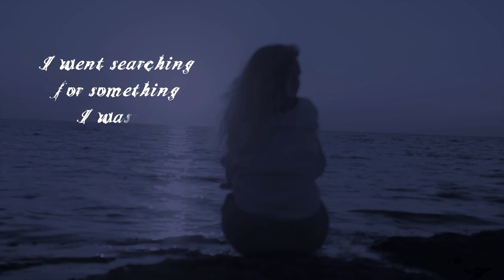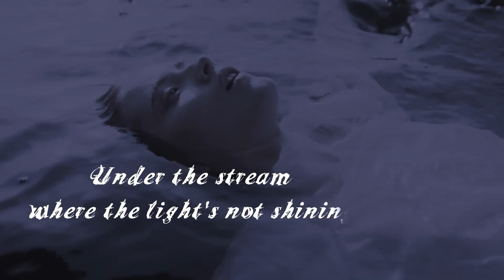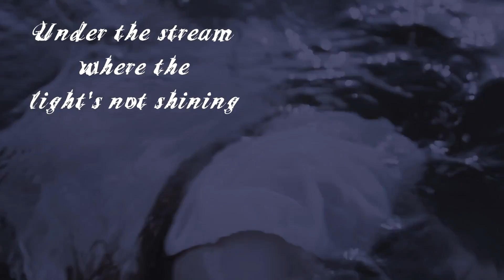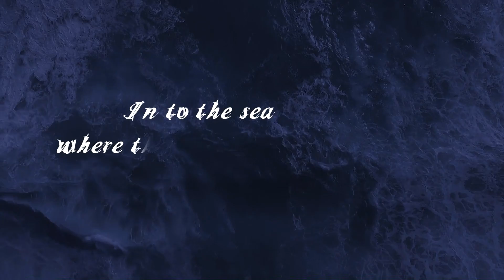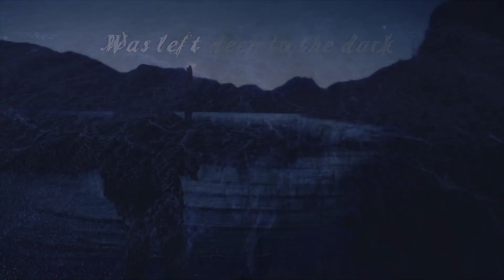Crimson Day - Deep to the Dark (Official Lyric Video)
Official lyric video for 'Deep to the Dar' by Crimson Day

LYRICS:

I went searching for something
I wasn’t ready to find
Along a seashore, at the shoreline
Uncovering the darkness of mine

At the seaside, I’ve stayed
Ten thousand and one daylight
Mirroring my blackened soul
With the water I incite, inside

In to the sea where the storm is raging
Straight to there where the wind is screaming
Under the stream where the light’s not shining
Deep to the dark from where there’s no rising

Drifting with the cold black waves
Surface and beneath
Shipwrecked and lost my route
There’s no one left and nothing to gain

My grieving mixed with the sea
Forgotten in the ocean´s flow
Dissolving so slowly
What’s left when I’m gone
Forever

Went searching for something
Was left deep to the dark